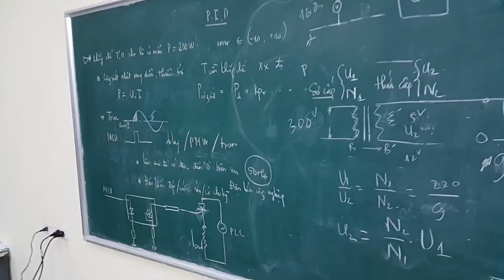Open robo-hus 2016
testing and training